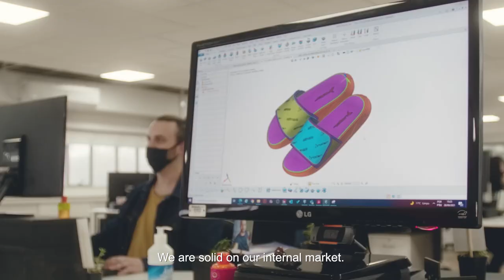Manifesto - Brazilian Footwear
Brazil leads the production of footwear in the West. Present in stores of all sizes, Brazilian footwear is recognized by renowned brands around the world.

Watch our manifesto and get to know the differentials of the Brazilian footwear industry.

It's time for Brazilian Footwear 🇧🇷